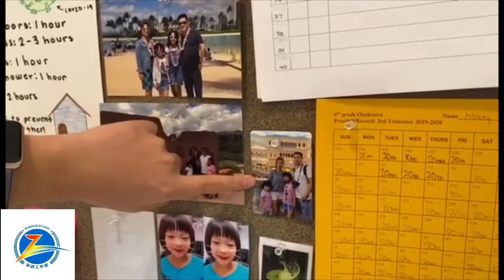12岁少女杨彬鑫的小画板大Logo